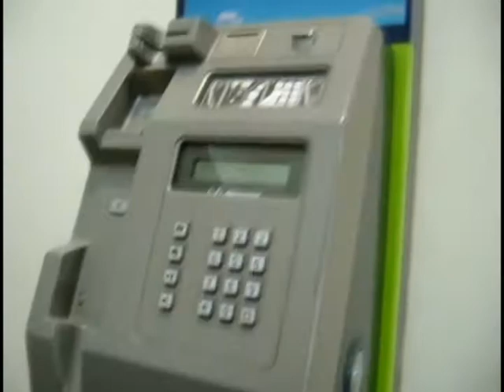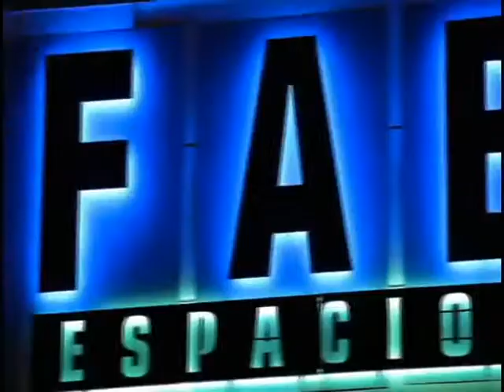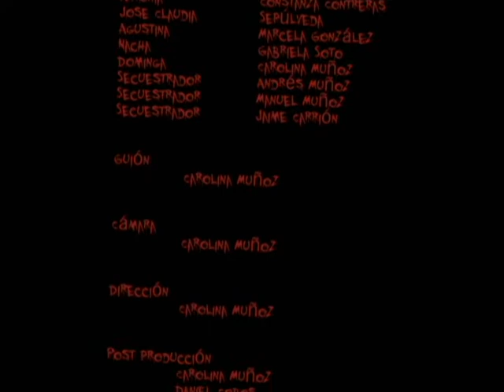Llamada perdida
Llamada perdida es un corto hecho con mucho cariño por amigas/compañeras de colegio, el guion y la producción fue completamente realizado por ellas.

Presentado especialmente por el equipo de trabajo de Llamada perdida

Una producción conjunta de Caro Muñoz y Vizcoso Entertainment

Con la participación de:

Constanza Contreras

Claudia Sepúlveda

Marcela González

Gabriela Soto

Y

Carolina Muñoz

Con la participación especial de:

Andrés Muñoz

Reparto

Antonia  Constanza Contreras
Jose   Claudia Sepúlveda
Agustina Marcela González
Nacha  Gabriela Soto
Dominga  Carolina Muñoz
Secuestrador Andrés Muñoz
Secuestrador Manuel Muñoz
Secuestrador Jaime Carrión

Guión
 Carolina Muñoz

Cámara
 Carolina Muñoz

Dirección
 Carolina Muñoz

Post producción
 Carolina Muñoz
 Daniel Cobos

Audio
 Daniel Cobos

Música
 LMFAO
 Phil Collins
 Michael Bublé
 Black Eyed Peas
 Michael Jackson

Grabado con
 Samsung L700

COLOR BY SUPER LOCO

SIN PERMISO Nº 005

VIZCOSO ENTERTAINMENT 2011 =)